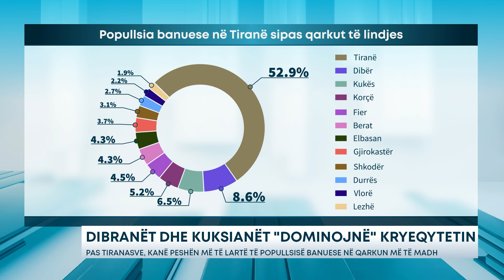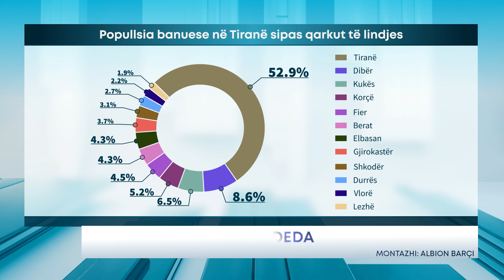Dibranët dhe kuksianët "dominojnë" kryeqytetin/ Pas tiranasve, kanë peshën më të lartë të...